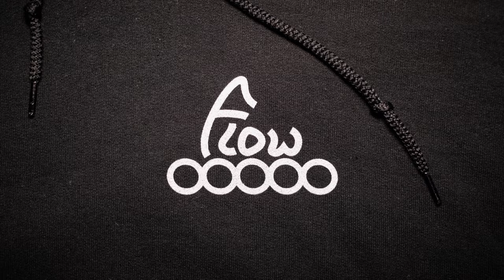Rollerblading + Parkour = Ninja Flow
Put some wheels on your feet and get rid of all your stress and anxiety.

Thank you for all the amazing encouragement over the years.
If you skate, you are a friend.

ALIEN IN-LINE

Canada's largest school skating program - teaching over 100 000 students every year in Western Canada.  Register now for kids summer camps.

SKATE NINJA PROGRAM

Skate program for young skaters taught by Shaun Unwin in Calgary Ab

OTHER CANADIAN SKATE CHANNELS 🇨🇦